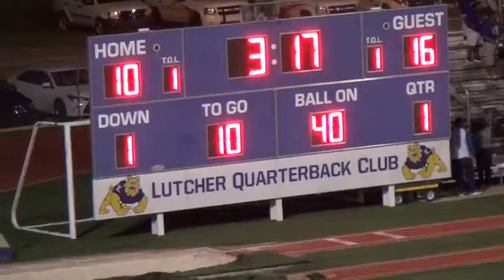Lutcher vs Destrehan - 2016